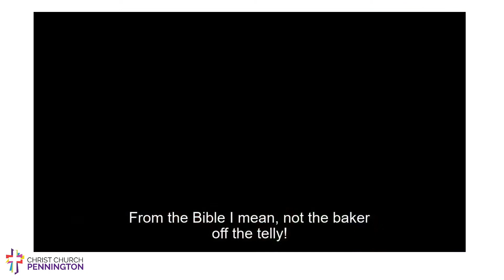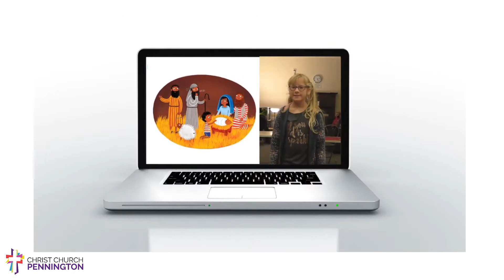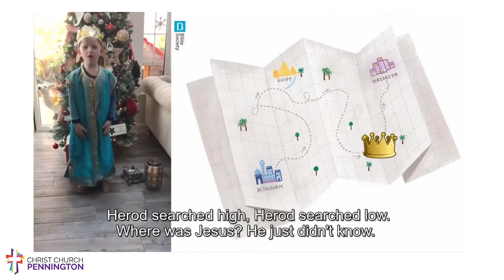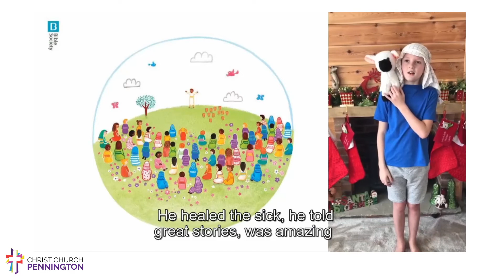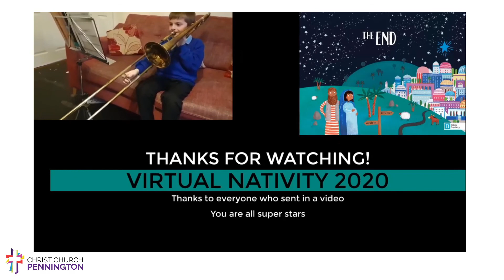Christ Church Nativity 2020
Here is our incredible Christ Church Nativity for 2020. Well done to everybody involved! Enjoy learning once again about the true meaning of Christmas!